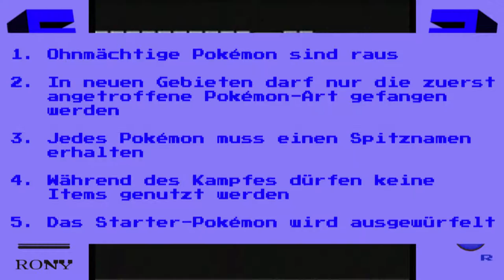Pokémon Silber - Nuzlocke (GB) || Episode 1: Feurigel, ich wähle dich!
In eine Nuzlocke Challenge der Extraklasse stürzen sich Phil und Jan mit der silbernen Pokémon-Edition.

Nach dem unrühmlichen Ende der Nuzlocke bei Pokémon Rot (s. Google), setzt Phil alles daran, seine Pokémon-Meister-Ehre wiederherzustellen.

Die Nuzlocke-Regeln für diese Serie:

1. Ohnmächtige Pokémon sind raus
2. In neuen Gebieten darf nur die zuerst angetroffene Pokémon-Art gefangen werden (es sei denn, wir hatten es schon)
3. Jedes Pokémon muss einen Spitznamen erhalten
4. Während des Kampfes dürfen keine Items genutzt werden
5. Das Starter-Pokémon wird ausgewürfelt

Pokémon Silber - Nuzlocke Challenge  || Phil und Jan